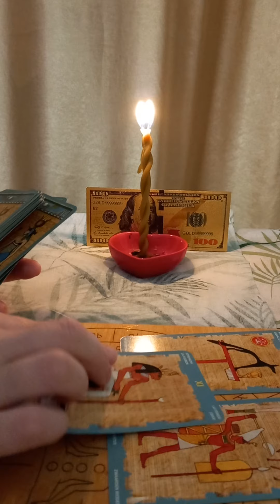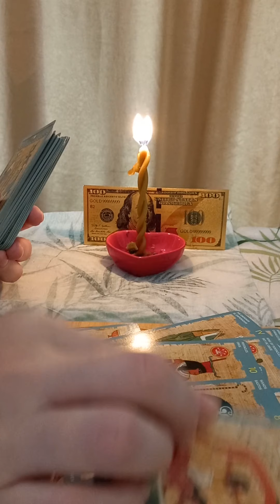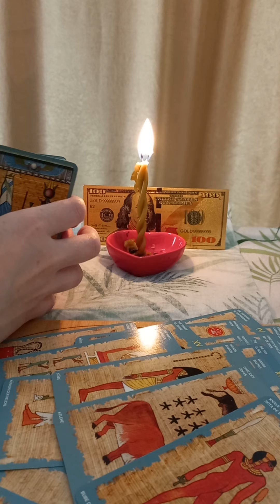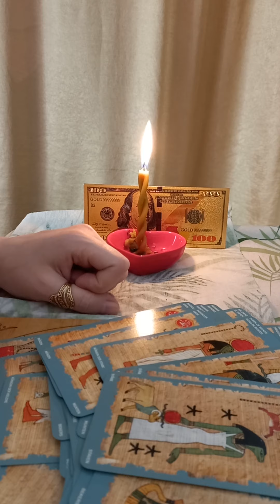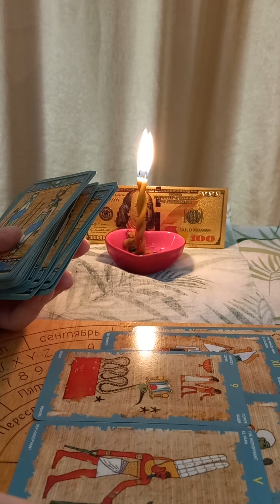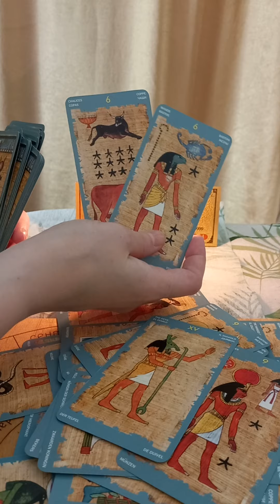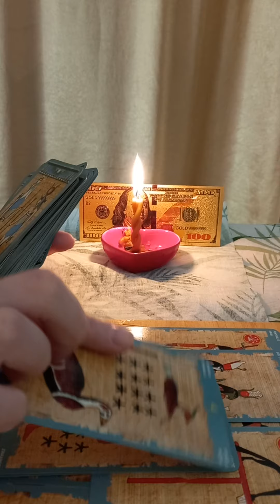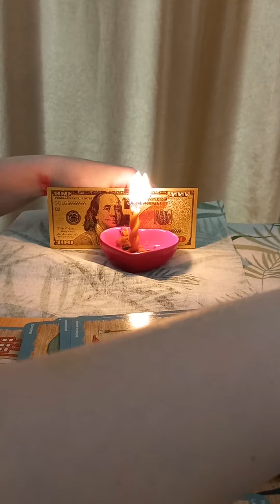Про Деньги💰! Мужчина тратит на простыхУток🤢🤮, а надо вкладываться в Любимую/Жену!/ Все в семью!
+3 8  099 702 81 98 Станислава Пишите для заказа личного работы на любой из мессенджеров Вайбер Вотсап Телеграм